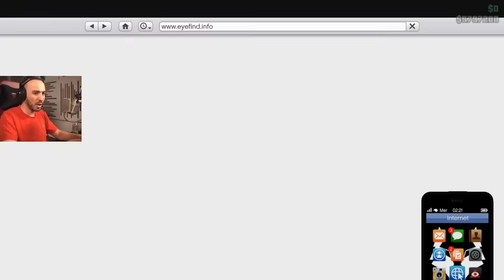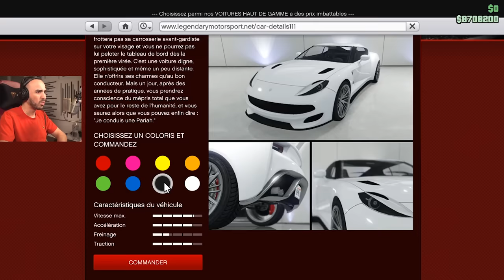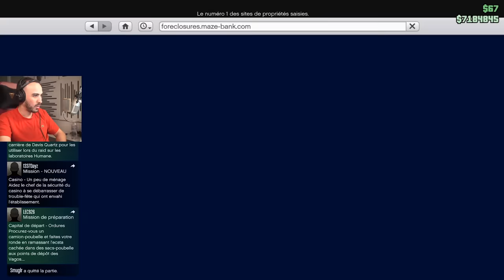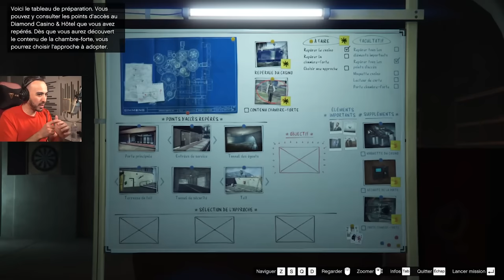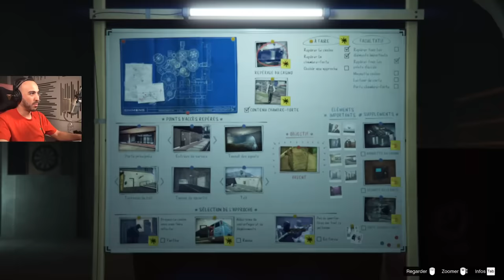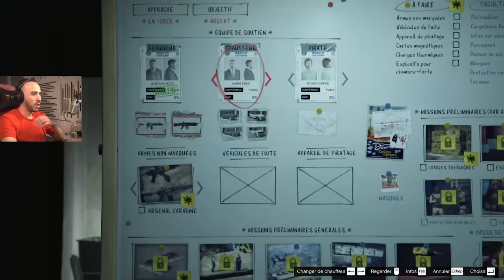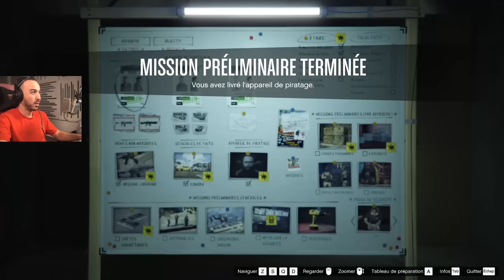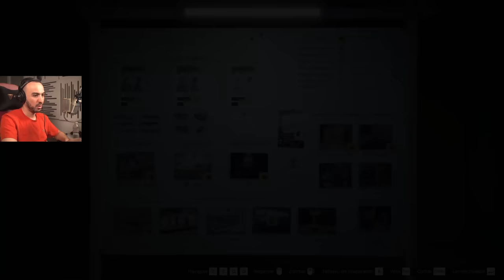ON BRAQUE LE CASINO !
Braquage sur GTA Online avec les potes